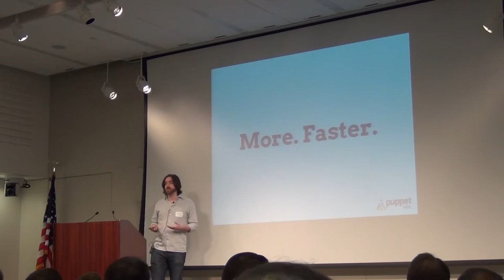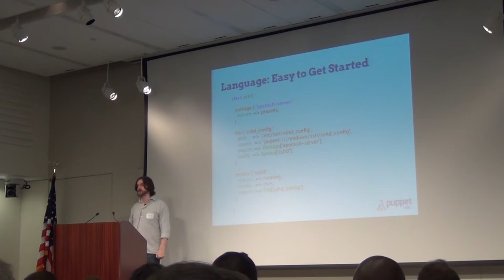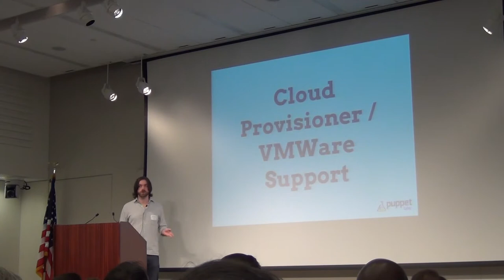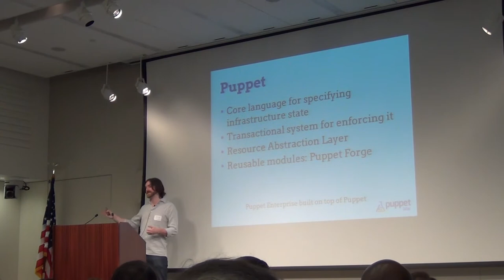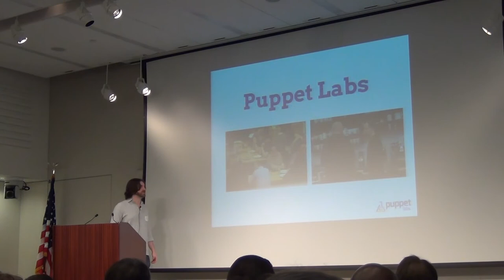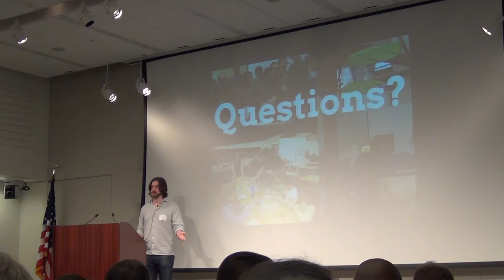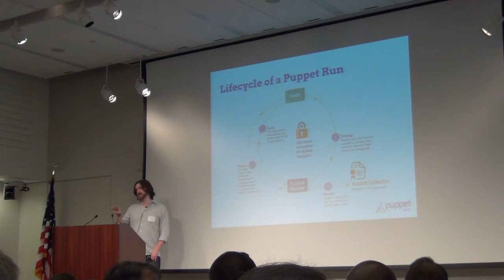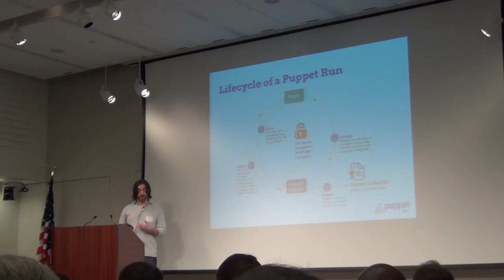Puppet Keynote - Puppet Camp DC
James Sweeny of Puppet Labs gives the Puppet Keynote at Puppet Camp DC